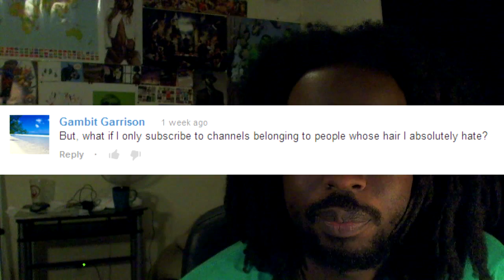COMMENTS #1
I comment on your comments on my video "How to Be Attractive."